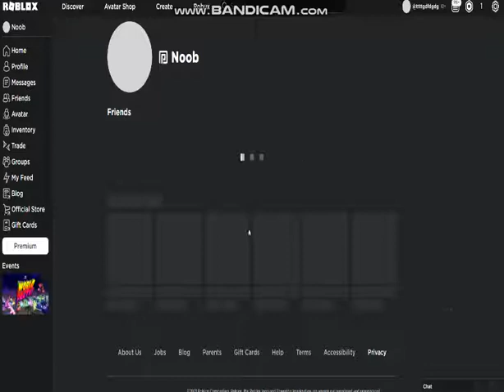How to get warned